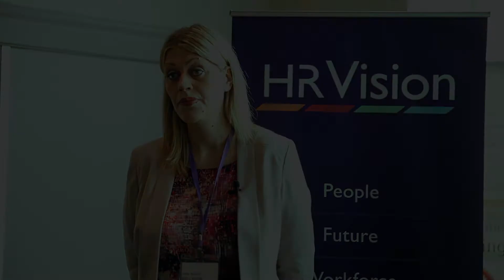HR Vision - Solution Provider Q&A with Sally Hunter, Snr Director, EMEA Practice Lead RPO, KellyOCG